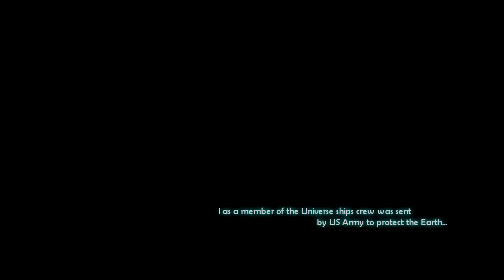The UNIVERSE 1x01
Thanks for your support, i appreciate it.